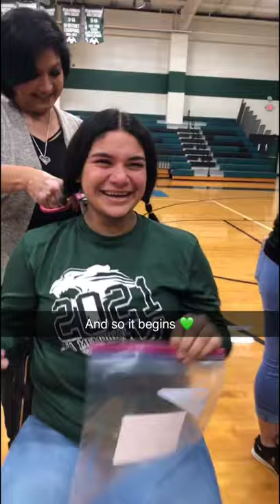Snap Story: Beautiful Lengths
The PSJA Memorial National Honor Society hosted its first-ever "Beautiful Lengths" event, where nearly 20 female students cut and donated eight inches of their hair to help make wigs for cancer patients.

The event will benefit the American Cancer Society, who was present at the event to collect the locks of hair.